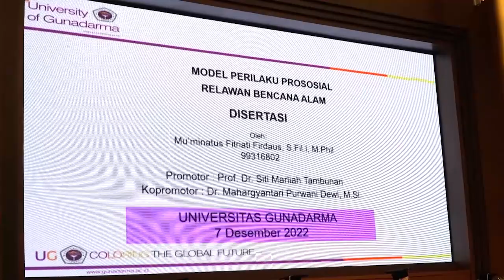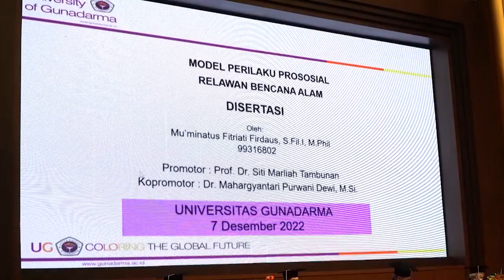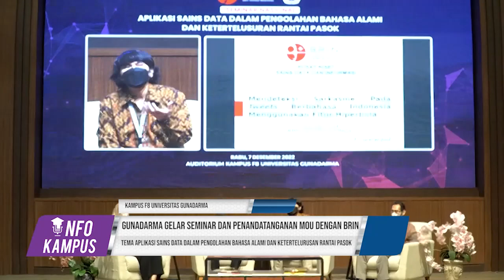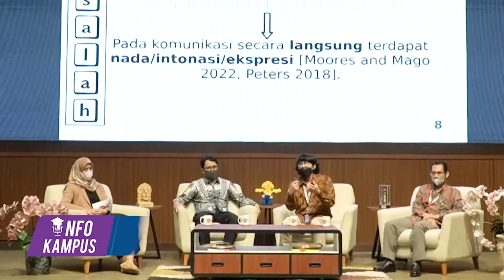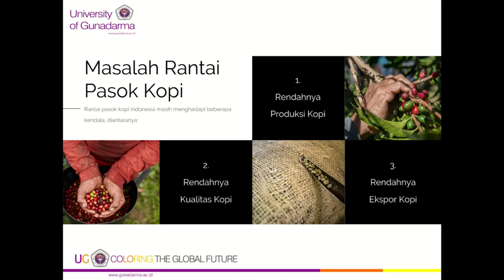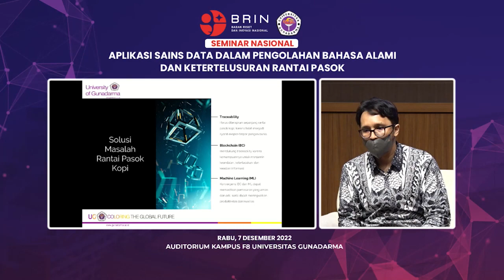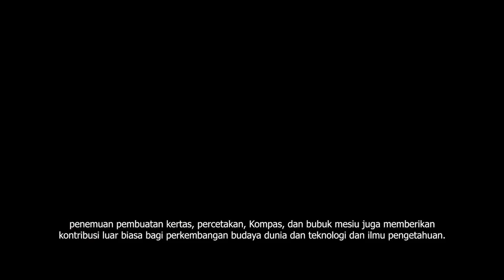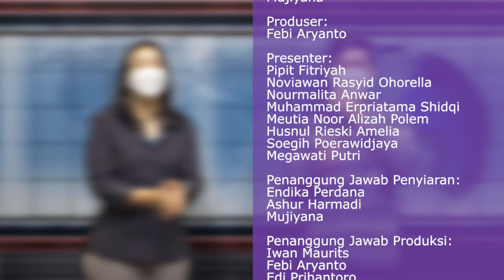Info Kampus #228 - Sidang Terbuka Mu'minatus dan MoU dengan BRIN